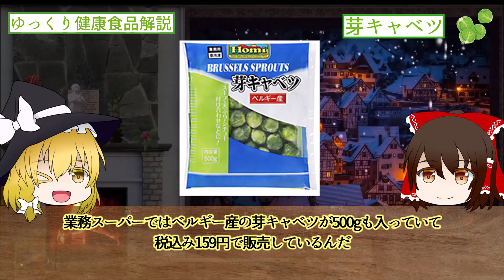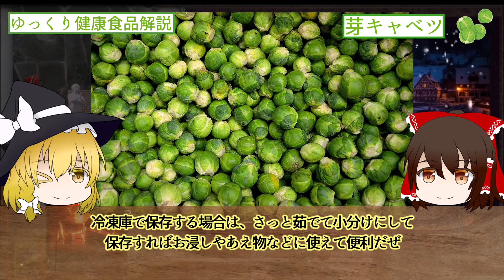【ゆっくり解説】ビタミンC食材、芽キャベツの栄養ついて解説！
今回は小さくて可愛いキャベツ、芽キャベツの栄養について解説します。

【目次】
00:00 冒頭
00:43 芽キャベツについて
02:53 芽キャベツの栄養
07:27 芽キャベツの選び方・保存方法
08:13 ゆっくり芽キャベツ霊夢ちん

解説して欲しい食品がある方はコメント欄にて教えてください。なるべくご要望にお応えしたいと思います。